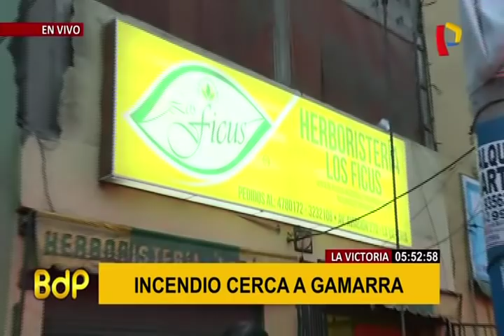La Victoria: se registra incendio al interior de local de venta de artículos naturistas (1/2)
El humo alertó a los vecinos. Un voraz incendio consume el interior destinado a la venta de artículos naturistas ubicado la Av.Aviación 280, en el distrito de La Victoria. Los vecinos temen que el fuego se expanda ya que alrededor del local hay aproximadamente 50 depósitos de tela que podrían alimentar el incendio.

Al lugar llegaron las unidades de los bomberos, quienes se encuentran combatiendo el siniestro. Los hombres de rojo han sido advertidos de que al interior del local habrían alrededor de tres balones de gas pidieron que las personas se alejen ya que se podría desatar un explosión en cualquier momento.

Algunos de los trabajadores de este local llegaron hasta este lugar para descubrir que su centro de labores estaba siendo consumido por las llamas. En este local trabajaban curanderos, maestros naturistas y herboristas que alcanzan la suma de 20 personas quienes habrían perdido su trabajo.